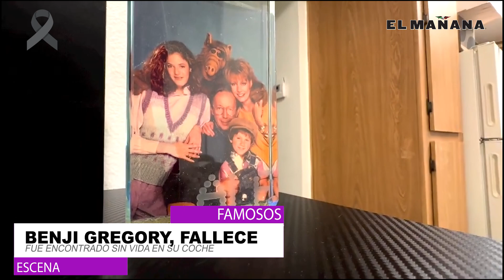Te compartimos el resumen semanal de las noticias más relevantes en el mundo del entretenimiento! 🎬🌟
Te compartimos el resumen semanal de las noticias más relevantes en el mundo del entretenimiento! 🎬🌟 Desde emocionantes estrenos en la taquilla mundial y sorpresas de grandes franquicias animadas, hasta noticias conmovedoras sobre actores y lanzamientos musicales.